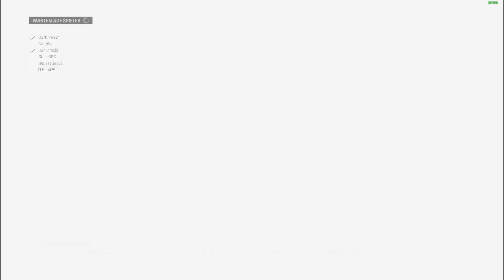F1 2016 #010 Großbritannien: Englisches Wetter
Der Regengott verfolgt uns... immerhin wird ordentlich kommentiert :D

Musik im Intro: A Friend Like Me (Sim Gretina "Electro Swing" Remix)

Musik im Outro: Undertale - Spider Dance (Sim Gretina Remix)

BlamoTV, das sind zwei lockenköpfige Freunde, die sich seit ihrer Kindheit kennen. Dementsprechend lange spielen wir auch schon Games zusammen - Anfang 2011 haben wir uns dazu entschieden, unsere irrwitzigen Zocksessions mit dem Internet zu teilen. Obwohl wir mit dem Konsolengaming angefangen sind, und auch immernoch dabei sind!, entwickeln wir uns im Moment in die Richtung des PC-Gamings.